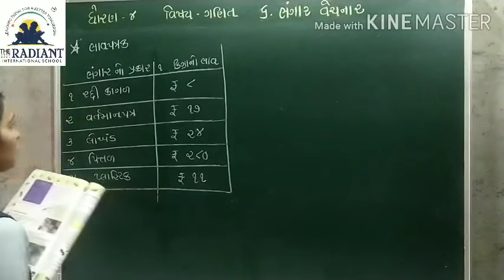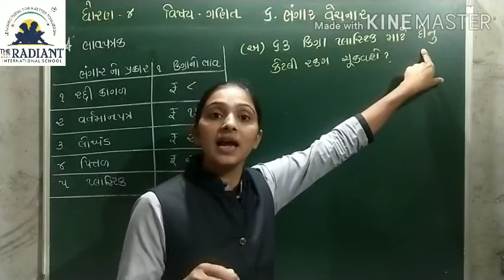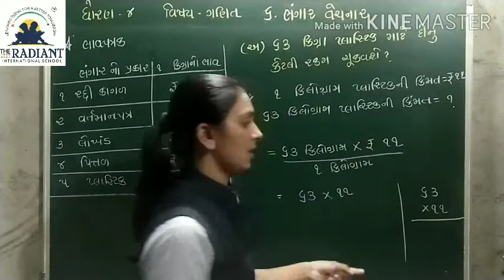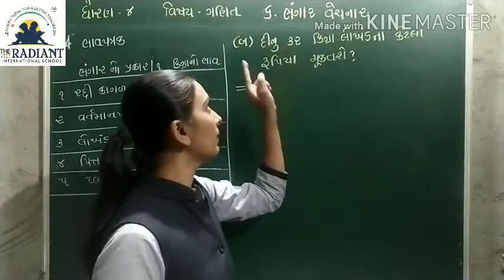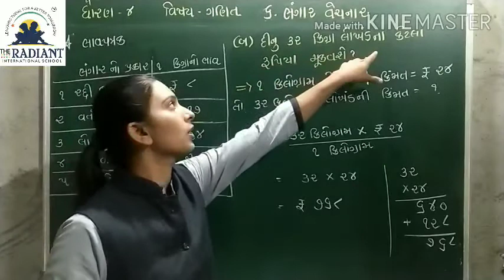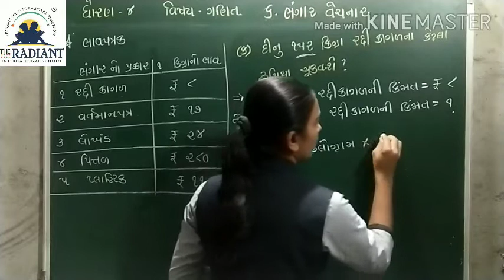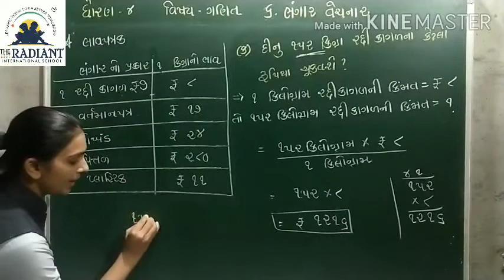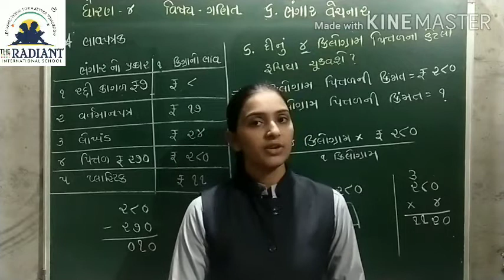GUJ MED STD 4 MATHS CH 6 ભંગાર વેચનાર PART 6 mp4